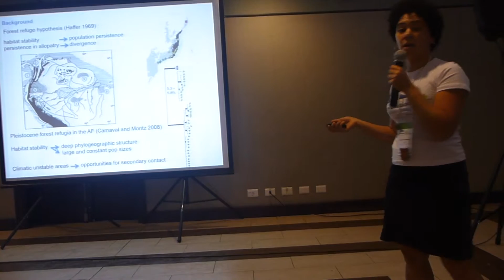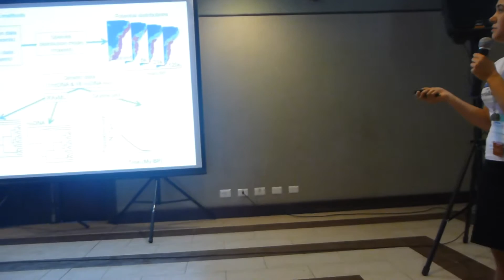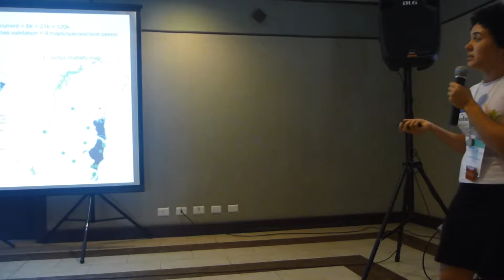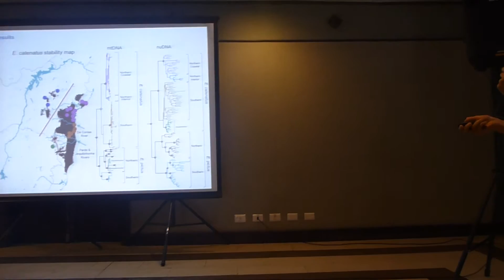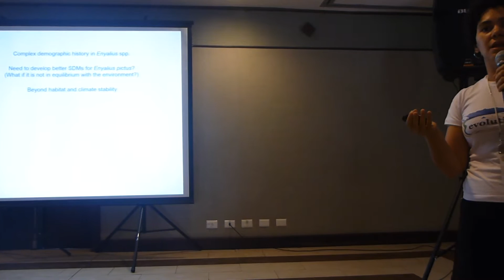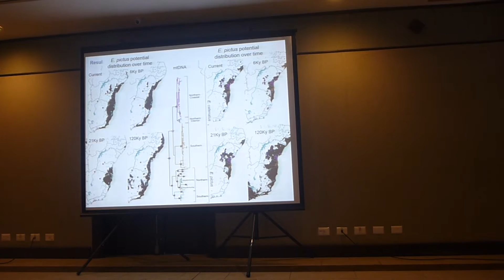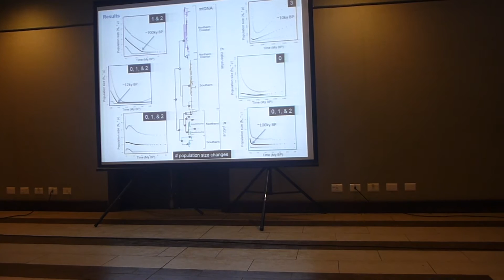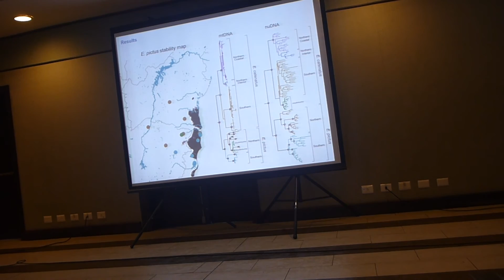Damasceno: Comparative phylogeography reveals deep structure, mito-nuclear discordance . . .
Presentation by Roberta Pacheco Damasceno

Full title: Comparative phylogeography reveals deep structure, mito-nuclear discordance, and introgression in Enyalius lizards from the Brazilian Atlantic Forests